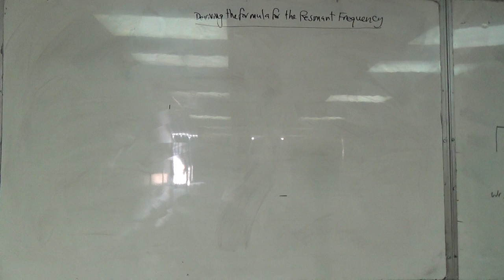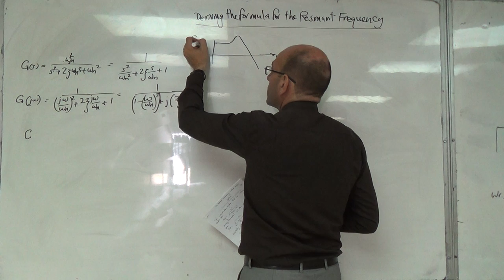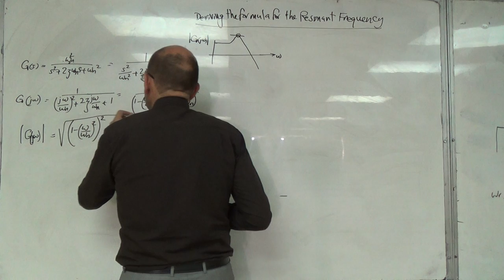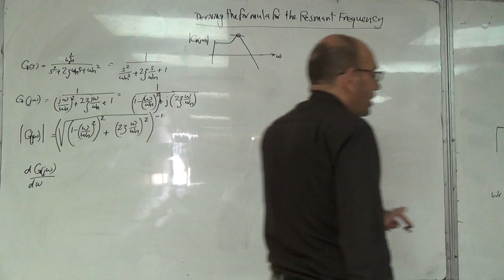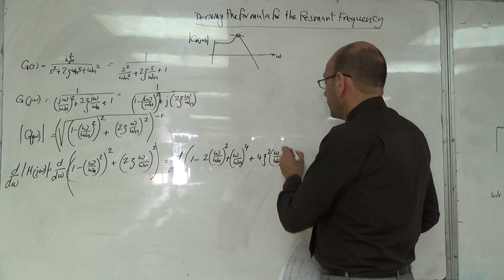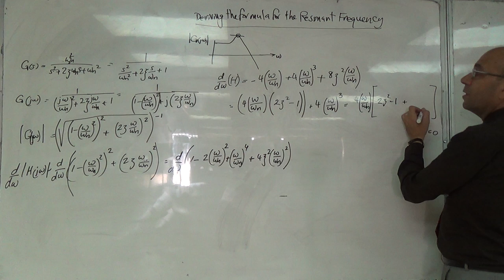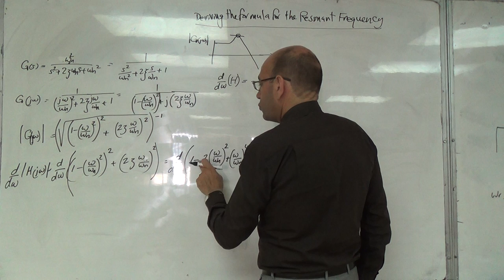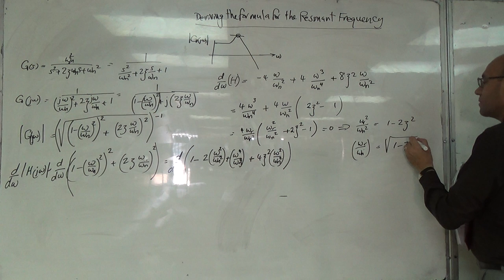Deriving the Formula for the Resonant Frequency, 20/7/2016